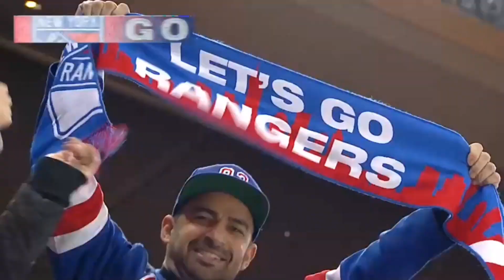РЕЙНДЖЕРС - ПИТТСБУРГ / ОБЗОР МАТЧА / 19.03.23